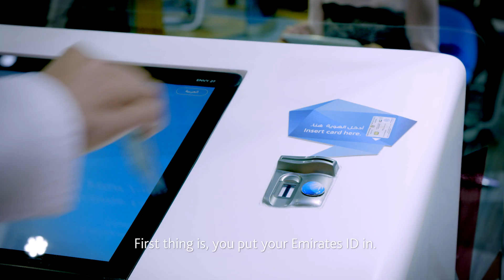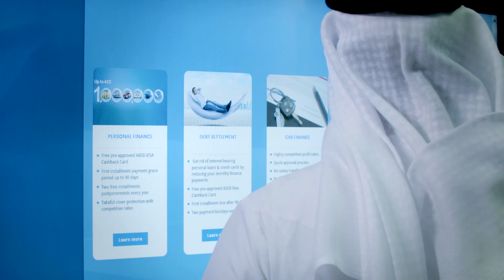حياكم في فرعنا الجديد في برجمان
مصرف أبوظبي الإسلامي يرحّبُ بكم في فرعه الجديد إكسبرس المتواجد في برجمان – دبي. لقد تمّ تصميمه ليجعل المعاملات المصرفية أكثر سهولة وبساطة لمتعاملي المصرف، حيثُ يمكنكم التقدّم لفتح حسابٍ جديدٍ مع بطاقة الخصم المباشر ودفتر الشيكات في 30 دقيقة فقط إضافة إلى التقدّم للحصول على التمويل أيضاً. ويُمكنكم استبدال البطاقة في الوقت نفسه، والتقدّم لإنجاز كلّ المعاملات المصرفية. تفضلوا بزيارتنا واستفيدوا من خدماتنا المتشعبة. تابعوا موقعنا عبر الخريطة التالية
إشارة إلى أنّ نفتح من 10 صباحاً حتى 10 مساءً

Welcome to BurJuman Dubai's ADIB Express branch. Designed to make banking easy and simple. Open a debit card and checkbook account in 30 minutes. Apply for personal finances, instant card replacement and all service requests. Come down to enjoy FREE WIFI and great refreshments. Map of location: https:/ qu=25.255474. Branch timing 10 a.m. to 10 p.m.